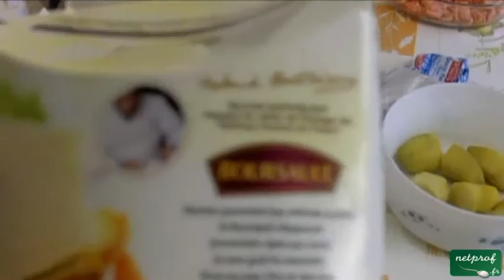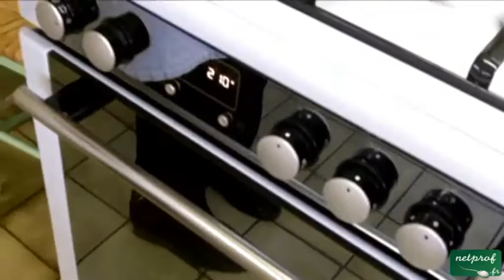Gratin de pommes de terre au boursaut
Cours netprof.fr de Cuisine / Plats
Prof : Olivier